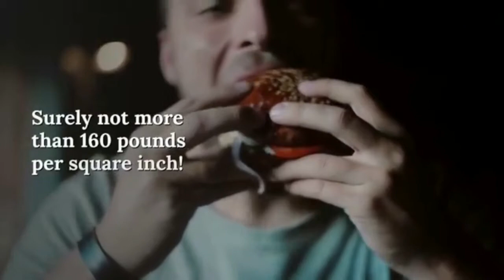Top 10 Most Powerful Animal Bites | Awesome Facts 10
Hello Everyone Today Video I Gonna Show You "Top 10 Fastest Production Cars In The World 2021"